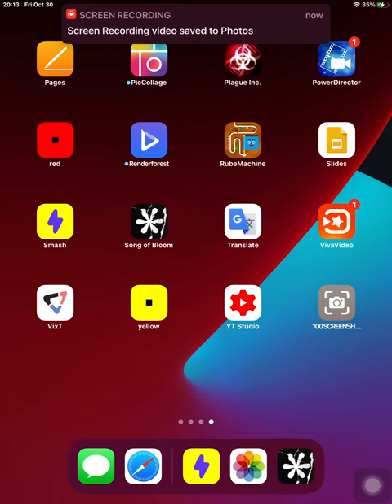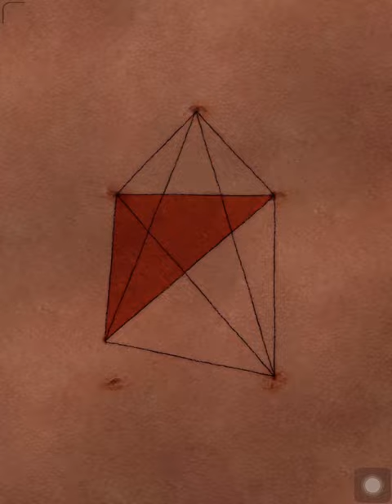Song of Bloom Level 2